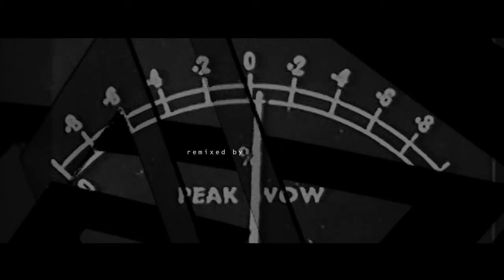1 Year made of CONCRETE by Andreas Pionty & fumée grise - TRAILER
Artist: Andreas Pionty & fumée grise
Title: 1 Year made of CONCRETE (Incl. remixes of tracks by Gathaspar, Steven Cock and Alek S)
Catalog Number: MOC007
Label: made of CONCRETE
Distribution: Kompakt
Release Date: 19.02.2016 (Vinyl) / 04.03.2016 (Digital)

RELEASE INFO:
The one year celebratory release of MOC sees label heads Andreas Pionty and fumée grise bringing forth a new concept that sheds light on the imprint’s musical direction. The release consists of an attentive selection of four tracks out last year, that were given the remix treatment.

Gathaspar’s celestial ‘The Lover Of Ursa Major‘ is the first to get reworked. Andreas Pionty keeps the main focus on the vocals and adds extra bass and zippy synths, turning it into a high paced, relentless piece of techno goodness. The mysterious mood on the dubby ‘Boyz Weekend‘ is turned down to a minimum, making headway for a more rapacious, dancefloor oriented take.

fumée grise brings back the eerie factor, starting with his ‘Haunted Forest Remix’ of one of MOC’s first ever releases - Steven Cock’s ‘Fusion‘. Stripped down of its more playful bell accents, the remix goes into a dark and deep territory, as the name suggests. Lastly, Gathaspar’s sub-bassy ‘Gathsoland‘ gets taken down a notch, downplaying the original kick but still centering around the addictive vocal sample.

VINYL:
Decks: